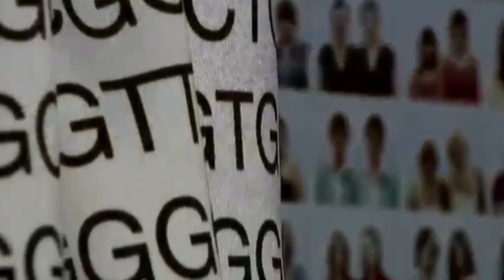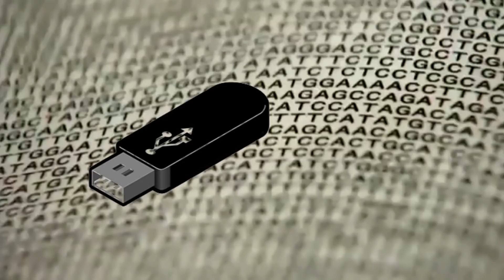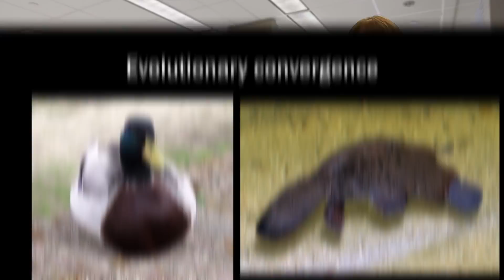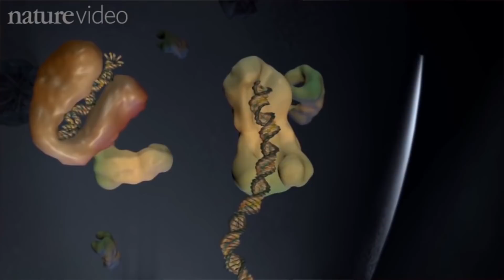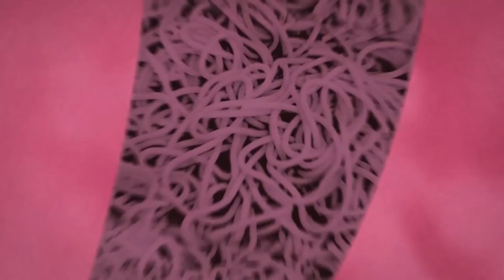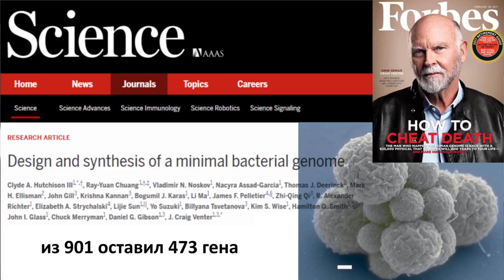Зачем нам мусор в ДНК? Александр Панчин на QWERTY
Копаемся в мусоре ваших ДНК в новом выпуске авторской программы Александра Панчина  на QWERTY. В этой программе мы узнаем о том, что такое мусор в ДНК, чем он отличается от хлама, как от него избавиться и чем это все нам грозит?

Автор программы "Сумма биотехнологий" на канале QWERTY – Александр Панчин

Подробнее о научно-популярной книге Александра Панчина о ГМО и генной инженерии